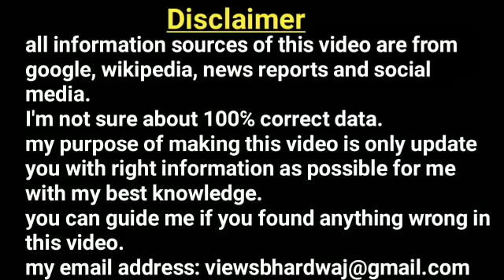किसान आन्दोलन ll kisan andolan 26 January delhi ll kisan andolan delhi protest ll